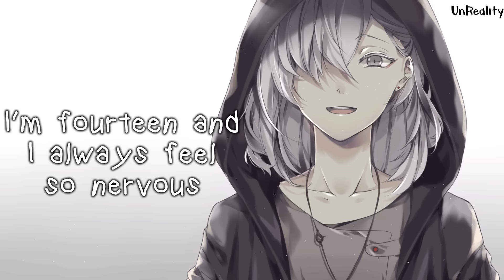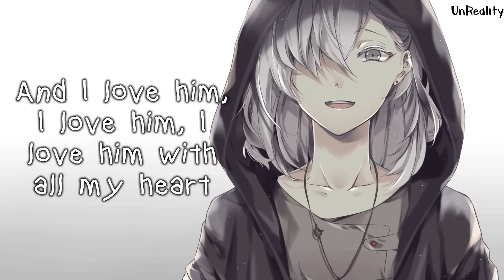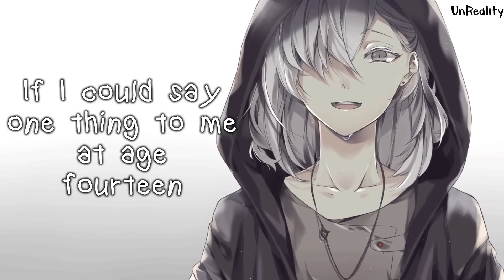「Nightcore」→ Dear Diary (Part 1 | Anorexia Song) | Animated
This song is about eating disorder and Anorexia and Bulimia (which are the two disorders focused on in this song) are very serious matters and if you believe you know someone who has them, reach out a hand to help them. You do not need to fit in with what everyone around you thinks is cool at the time, or what the world thinks is the "perfect woman". It is okay to eat three meals a day. Don't do something that you may regret or that may permanently harm or damage you just because you want to fit in, because if you need to do that to fit in with certain people, then you do not need those people in your life. Lastly, you have to be happy with what you got!

► Nightcore - Dear Diary ||  Lyrics + Animated

➜ Dear Diary by MikelWJ aka Michael Wilson Jones